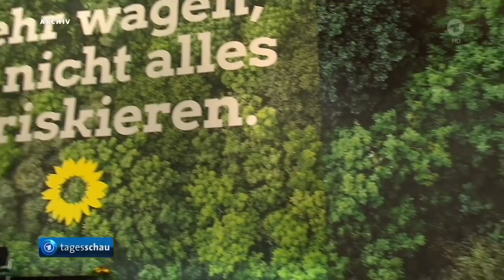tagesschau 20:00 Uhr, 09.08.2020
Themen der Sendung: SPD-Spitze zeigt sich offen für Koalition mit Linkspartei, Libanesischer Präsident Aoun ruft auf Geberkonferenz zu schneller Hilfe auf, Präsidentschaftswahl im politisch angespannten Belarus, Entscheidender Schritt zu Friedensverhandlungen in Afghanistan, Altmaier fordert Analyse zu Corona-Maßnahmen, Demonstrationen gegen Corona-Maßnahmen in Dortmund, Mehr als 100.00 Corona-Tote in Brasilien, Formel 1: Verstappen gewinnt in Silverstone, Das Wetter